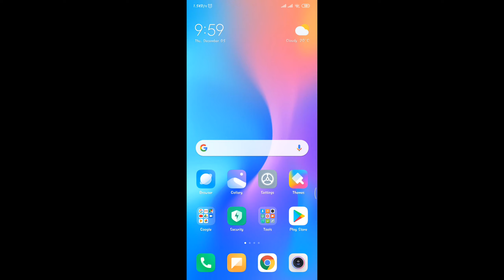16 Taka Bkash Cashback Offer | বিকাশে ১৬টাকা ফ্রিতে নিয়ে নিন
Bkash Cashback Offer বিকাশে ১৬টাকা ক্যাশব্যাক Offer টি চলবে ৪ডিসেম্বর ২০১৯ থেকে ৩১ডিসেম্বর ২০১৯ প্রজন্ত।
একটি Bkash Account থেকে একবারেই এই Offer টি নিতে পারবেন।

Bkash cashback
Bkash new offer
Bkash 16 Taka Cashback Offer
Bkash 16Taka Cashback offer information Bkash Cashback Offer Update Bkash New Cashback Offer Bkash Cashback Offer 2019 Bkash Cashback Offer2020 New Bkash Apps বিকাশ ক্যাশব্যাক অফার